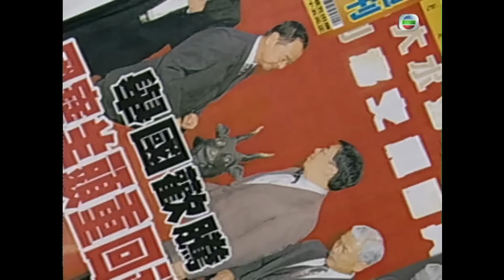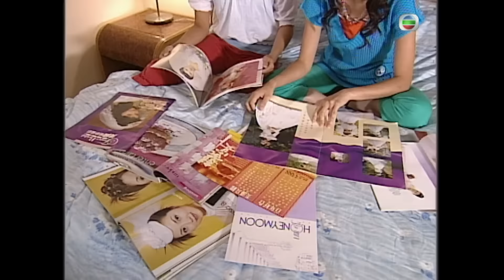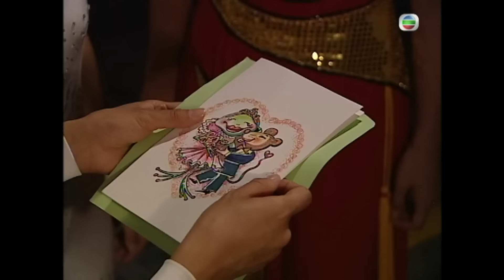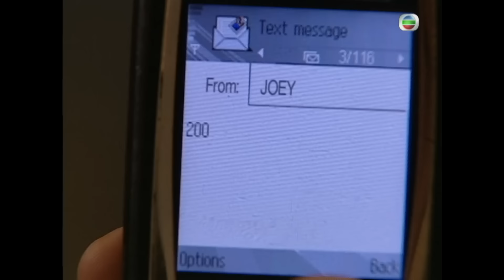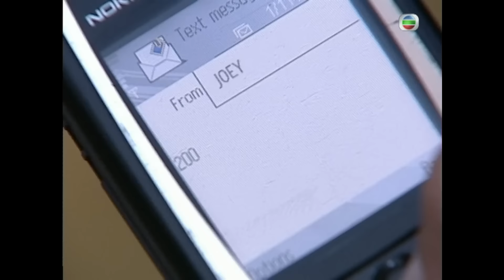TVB 冒險劇 | 人生馬戲團 20/20 | 陳浩民(峰)引爆銀蛋製造混亂 | 陳浩民、楊思琦、唐文龍、鍾嘉欣、歐錦棠、羅樂林 | 粵語中字 | 2006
The Biter Bitten《人生馬戲團》(主演:陳浩民、楊思琦、唐文龍、鍾嘉欣、歐錦棠、羅樂林):番禺有青龍、白虎山。數十年前，有馬賊十虎據山為患，及後終被地方政府圍剿，繩之於法。不過相傳十虎曾掠奪之財物珠寶，價值連城，始終無人知悉藏寶所在。時日久遠，寶藏已成為當地一個傳說……